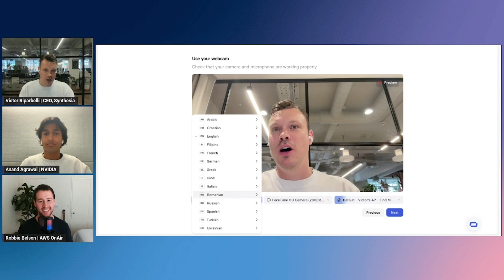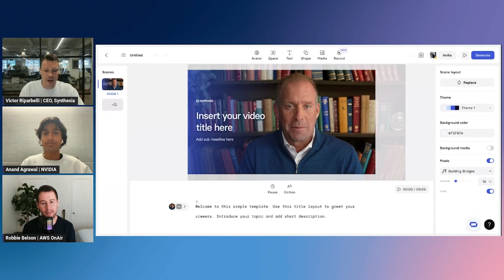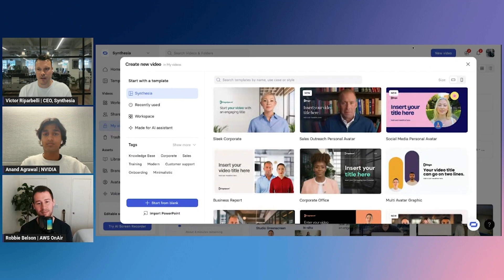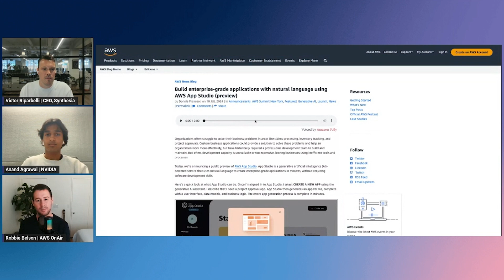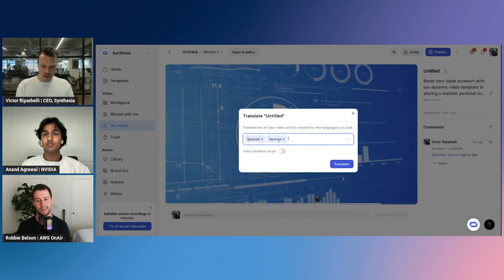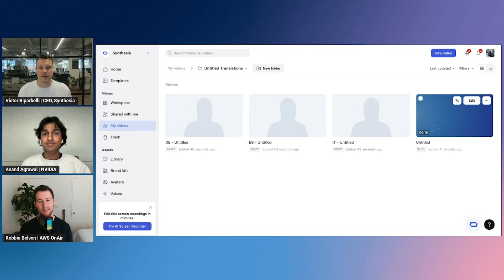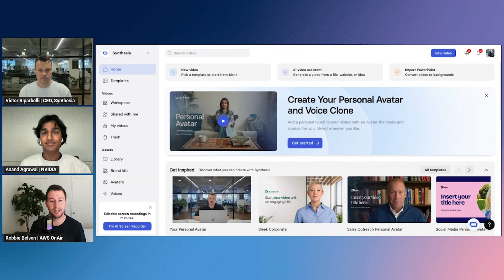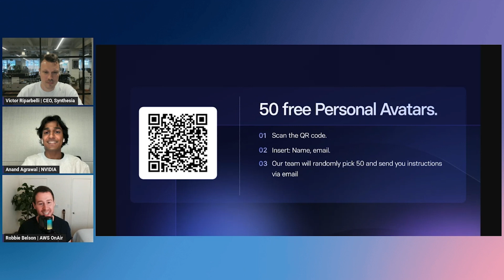How Synthesia is changing video creation and distribution with AI | AWS OnAir S05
A majority of the content we consume online is video with people spending billions of hours on TikTok, YouTube or Netflix already. In the future most of it will be AI generated. which will transform the way we create and consume video. Synthesia sits at the center of this transformation with a mission to become the world’s leading enterprise AI video communications platform – making video creation, collaboration and sharing simple and intuitive, without the need for cameras, studios or expensive editing software.

In this episode see Synthesia's new product, Personal Avatars and learn how you can use Synthesia to clone your likeness and voice from your computer or phone. The avatar takes less than five minutes to create and can be used to create a wide range of content, including short-form videos such as product explainers, personalized video messages, or tutorials